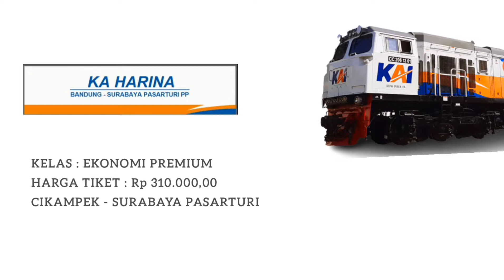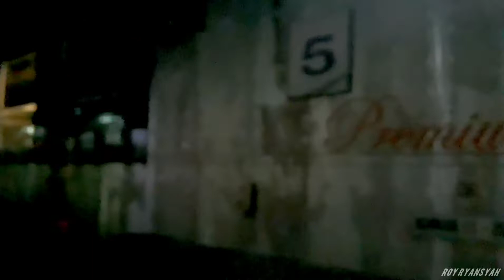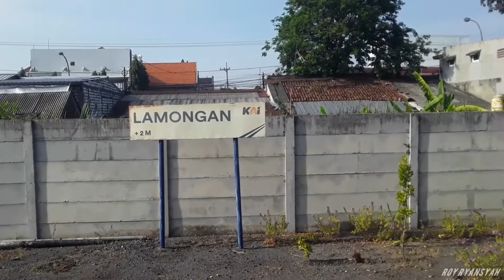Perjalanan Malam Termurah & Ternyaman dengan KA Harina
Ini adalah perjalanan saya menuju Surabaya Pasarturi dengan KA Harina. Titik awal keberangkatan saya dari Jakarta dengan KA Serayu, Lalu turun di Stasiun Cikampek dan melanjutkan perjalanan ke Stasiun Surabaya Pasarturi dengan kereta api ini.

Walau menjelang weekend, ternyata di kereta api ini masih ada beberapa kursi yang kosong hingga ke tujuan akhir.

Ada dua Kelas pada Kereta Api ini, yakni Kelas Ekonomi Premium dan Kelas Eksekutif. Kali ini saya naik di Kelas Ekonomi Premium. Harga tiket yang semula Rp 310.000,00 berhasil terpangkas menjadi Rp 280.000,00 karena saya memesan tiket dengan aplikasi tiket.com dan menggunakan kode Voucher dari Channel Mas @Risang Anggara Ambulakral